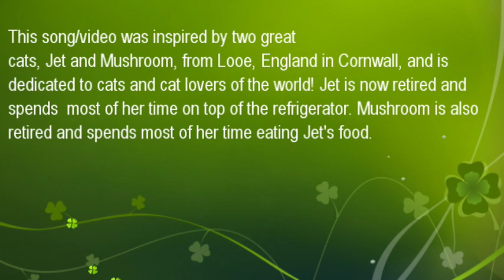The Cat Song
Funny cat/kitten photos with a cute song about our fuzzy friends.